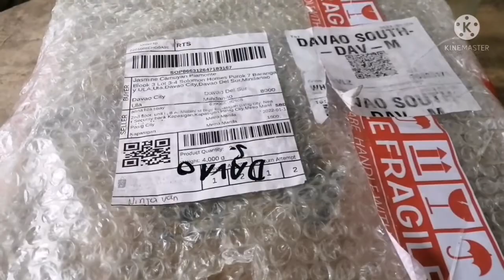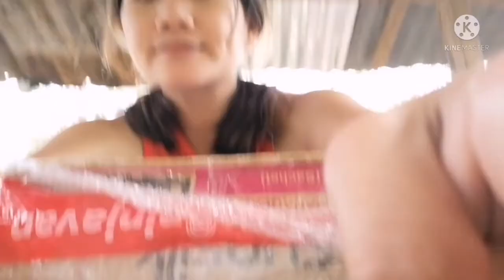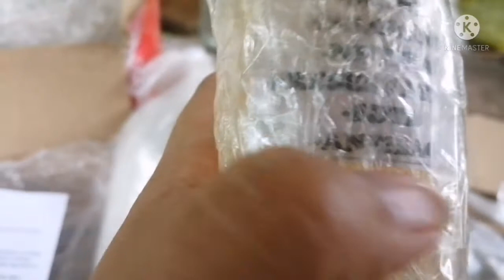UNBOXING//DISHWASHING LIQUID KIT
Shoppe dilivery receive

Dishwashing liquid kit
From love soap factory

Happy Shayne Minimart